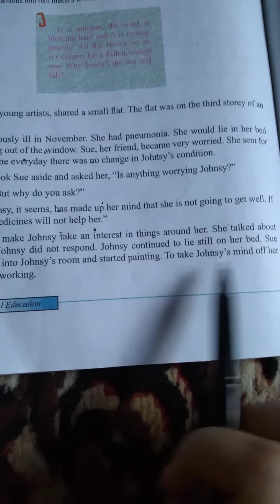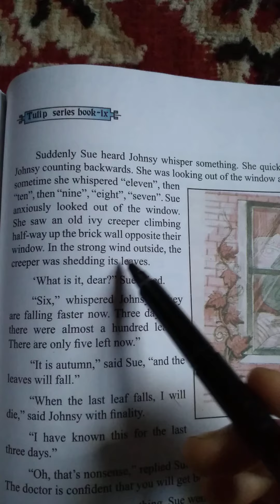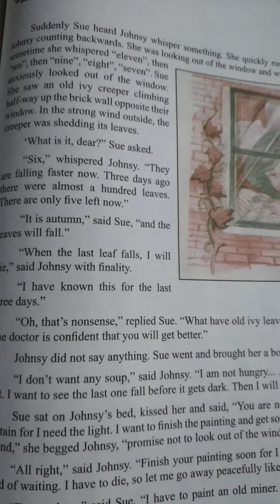The last leaf(part 2)